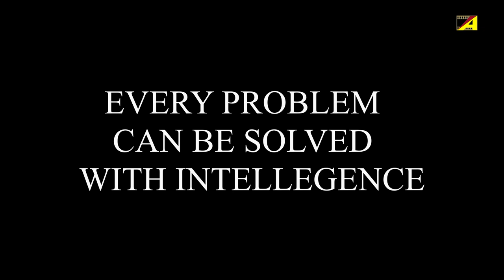चालक सियार और कौआ || बुद्धिमान सियाल || Buddhiman Siyal || Hindikahani || Cartoonstory || Moralstory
Buddhiman Siyal ( बुद्धिमान सियाल ) :-
A crow and wife lived in a beautiful nest built on a big banyan tree. One time the female crow laid two eggs. There lived a wicked snake climbed the tree and swallowed the babies one by one. .
What happens to the crows after that incident ? How do they manage to get rid of that evil snake?